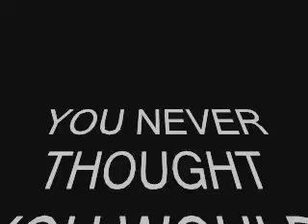2Pac - Thug Love